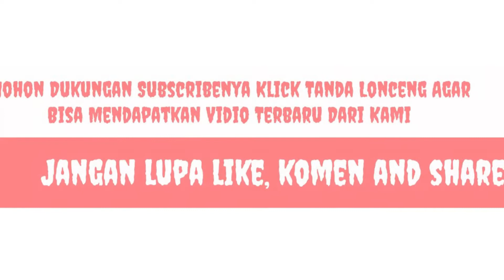Liga Ramadhan Indobarca Bima Turnamen Cup Perempat Final Griezman ( 4 ) Vs Dembele ( 5 ) GOR Panda